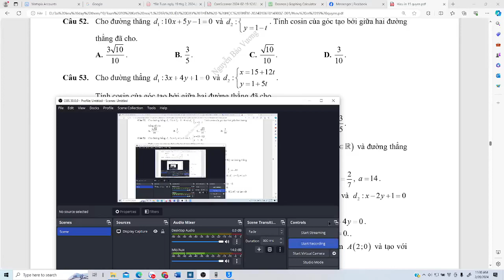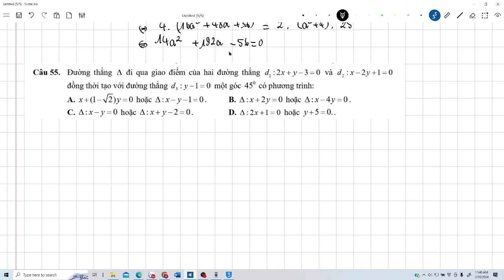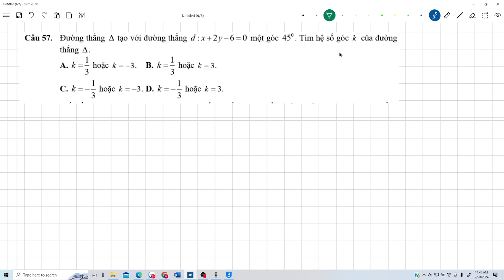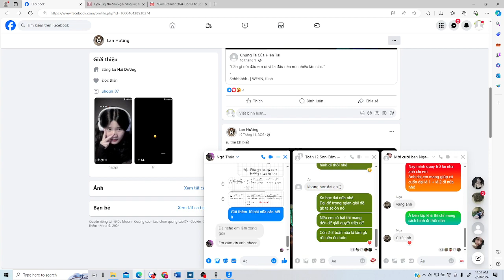Toán 10. Góc giữa hai đường thẳng (phần 2)